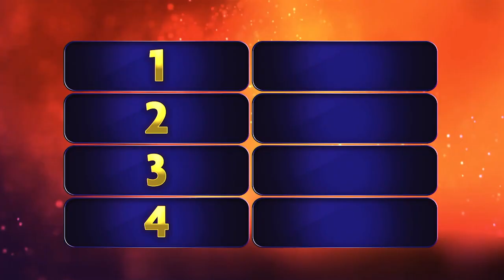ALGUNAS PREGUNTAS HACEN SUBIR LA TEMPERATURA | EstrellaTV